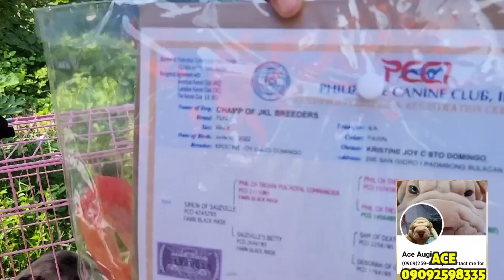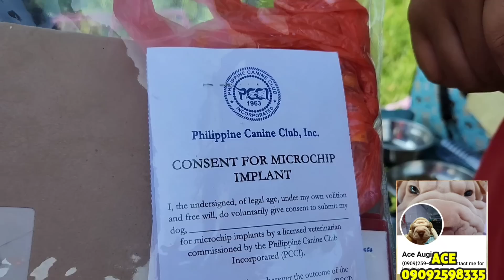GRABE SA LUPET ANG MGA DALANG BULLIES AT FRENCHIE SA BOCAUE! BUDGET MEAL PRICE MADAMI DIN!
Malulupet ang mga Pets ngayon sa Tianggean
BOCAUE PET MARKET

5am to 11 am